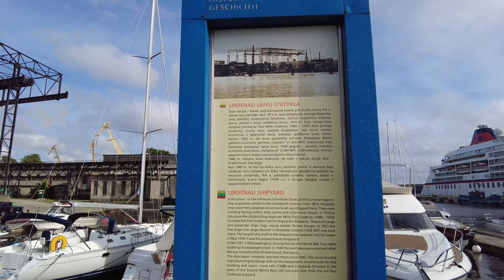MS Europa visit Klaipėda. Lithuania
MS Europa is a cruise ship owned and operated by the German company Hapag-Lloyd. It is the 4th ship to be named Europa in the company's history. For twelve years in a row, the MS Europa was awarded the title "best cruise ship in the world" by Ward-Ranking and Berlitz. The previous Europa is currently sailing as the Saga Sapphire for Saga Cruises.
Laid down 26 June 1998
Launched 4 March 1999
Completed 9 September 1999
Tonnage 28,890 GT
Length 198.60 metres (651.6 ft)
Beam 24 metres (79 ft)
Draught 6 metres (20 ft)
Decks 11 (7 passenger-accessible)
Speed 21 knots
Capacity 408 passengers in 204 suites
Crew 275